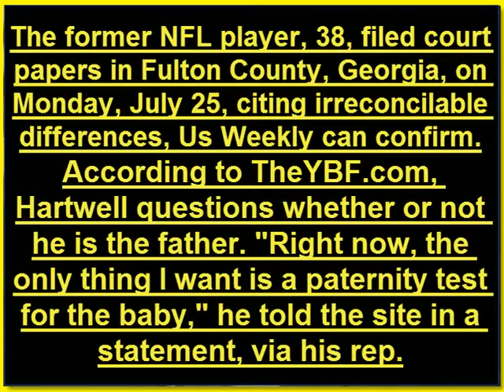Keshia Knight Pulliam Bring On the Paternity Test ... I've Got Nothing to Hide